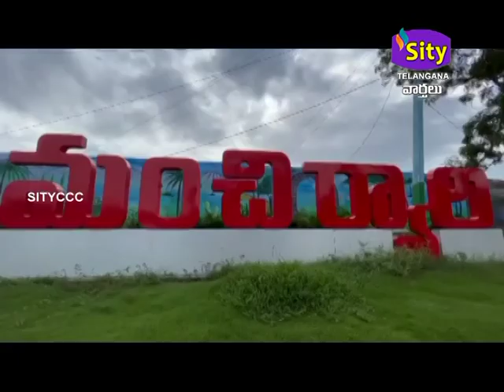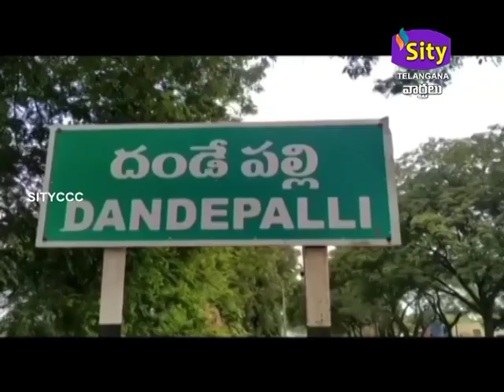SITICCC || SITYTELANGANA || 20.11.2023